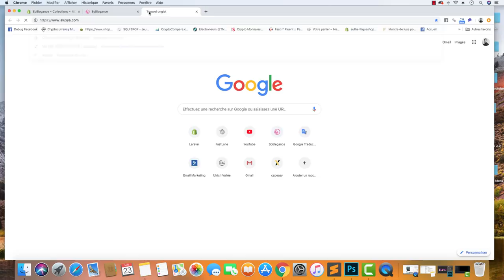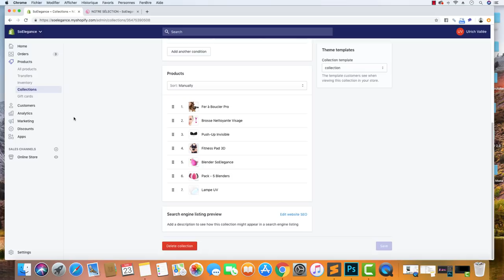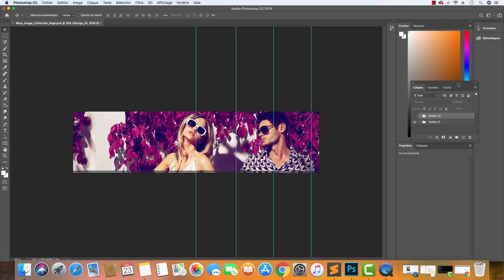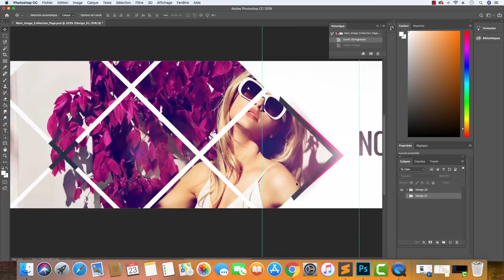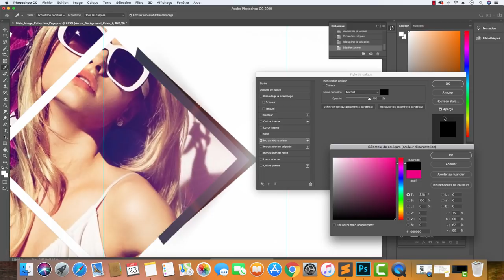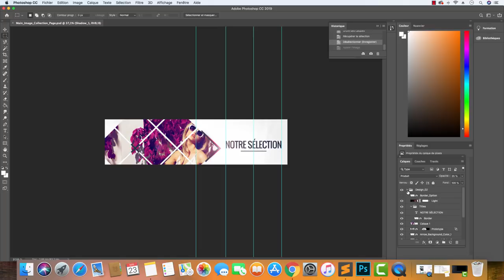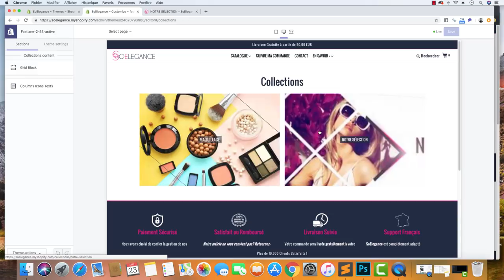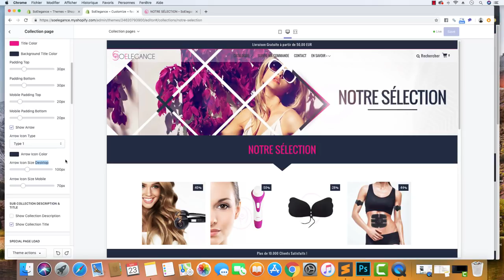Des pages Collection de folie sur ta boutique Shopify Multi-Produits !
✔️ Applications indispensables pour la Conversion (Sales Sniper, Tracking Elite, Bundle Kick...)

Pour te procurer le montage dédié aux pages Collection, c'est par en indiquant le code ➡➡ COLLECTION

Ulrich Vallée - Co-Fondateur de KOLT & Créateur du Thème Shopify FastLane